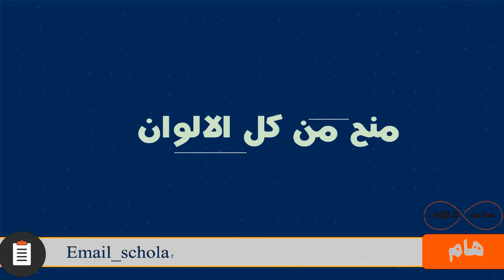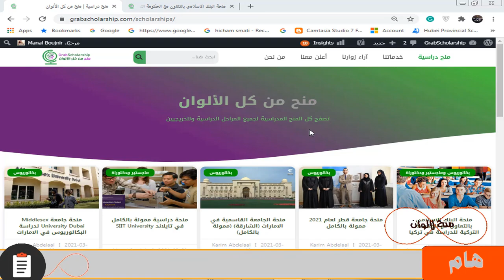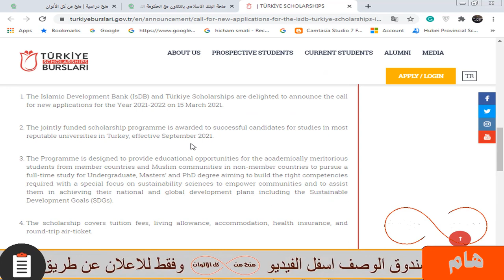منحة البنك الاسلامي في تركيا | براتب شهري 350 $ والدراسة والطيران والسكن مجانا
منحة دراسية ممتازة جدا في تركيا و ممولة بالكامل ولا تحتاج شهادة لغة للتقديم فيها ومتاح بها تخصصات كثيرة جدا وبها  رسوم الدراسة مجانا و السكن متاح و راتب شهري  350 دولار و وجبات الطعام و تذاكر الطيران و التأشيرة مجانا  و سنة لغة تحضيرية لتعلم اللغه التركية و التأمين الصحي و ومميزات اخرى